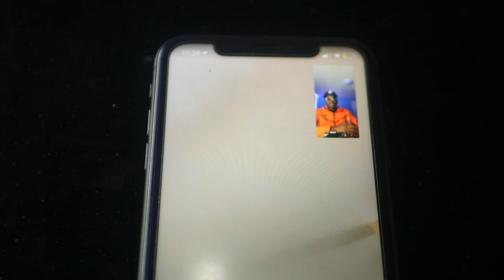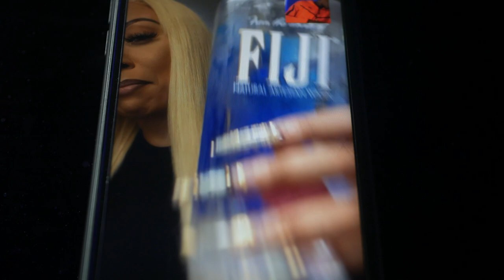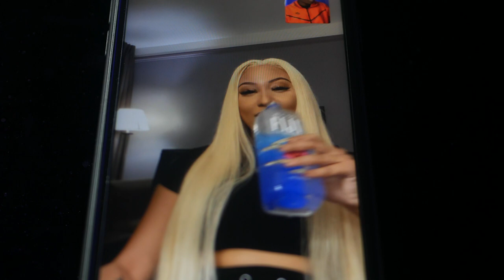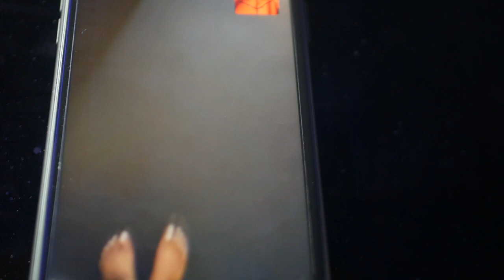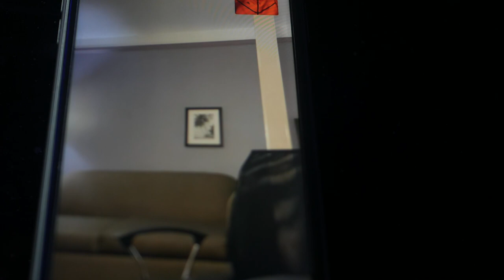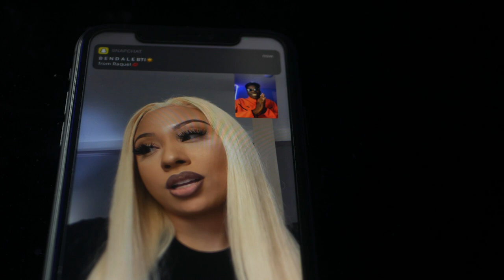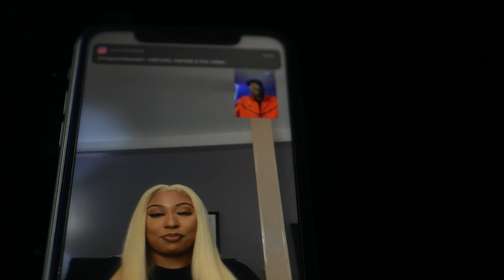I TOLD DESTINY ESTRELLA TO COME STAY THE NIGHT WITH ME AND THIS HAPPENED!!! ***MUST WATCH***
I TOLD DESTINY ESTRELLA TO COME STAY THE NIGHT WITH ME AND THIS HAPPENED !!